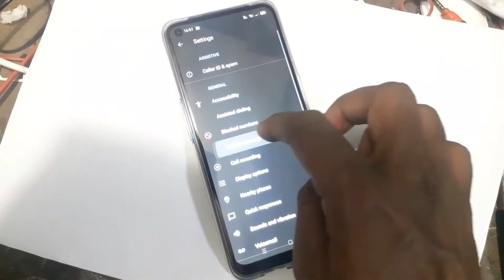Oppo A55 Call End By Press Power Button Problem Solution